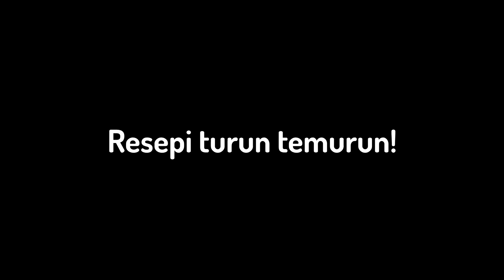Kacang Panjang Goreng Telur SPECIAL | Resepi Paling Mudah & Sedap | Gerenti Menjadi | Tuai & Masak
Hey! You're reading the description! :D
Konten kalini kita nak tuai sayur kacang panjang fresh-fresh dan terus masak masakan sambal kacang panjang pecah telur atau sambal kacang panjang goreng telur resepi tok saya haa.. resepinya sedap dan simple ja gerenti menjadi. Bahan yang diperlukan: telur, kacang panjang, cili kering dan bawang besar sahaja. mudah masakan ini sesuai utk anak2 bujang hahaha.. Resepi kacang panjang goreng telur ini resepi paling mudah dan ringkas saya buat so korang harus cuba ya..

Special thanks to the people involved in this video.

The channel where you can watch cool vlogs, challenges, gameplays and more!
If you want to stay up to date, you can track me. Social Media above!